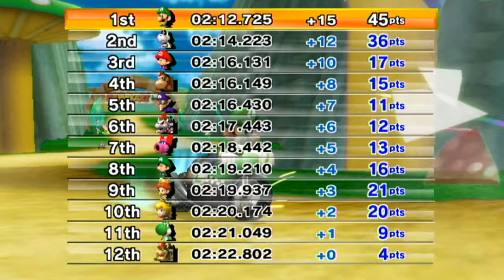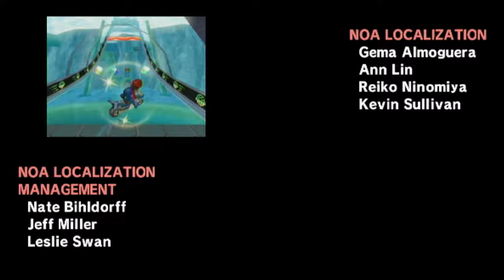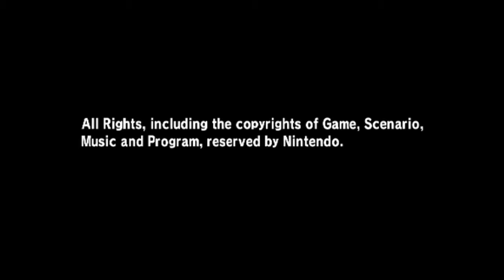All Nitro Cups 150cc - Mario Kart Wii Long-play (4K 60fps)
This is a playthrough of all nitro cups set on 150cc on Mario Kart Wii.

Time Stamps of Nitro Cups 150cc

Mushroom Cup - 0:00

Flower Cup - 10:06

Star Cup - 21:47

Special Cup - 34:33

Credits - 48:45